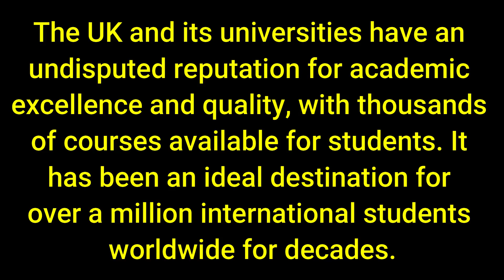Apply for a UK Student Visa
Apply for a UK Student visa aged 18 and over:
The UK and its universities have an undisputed reputation for academic excellence and quality, with thousands of courses available for students. It has been an ideal destination for over a million international students worldwide for decades.
For free assessment complete the following form;